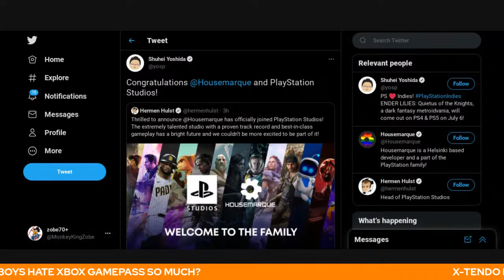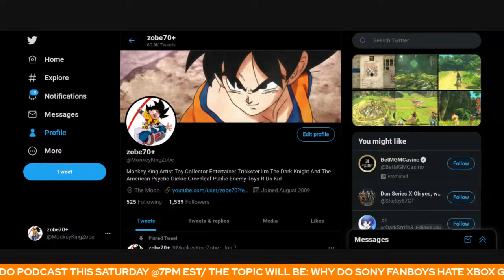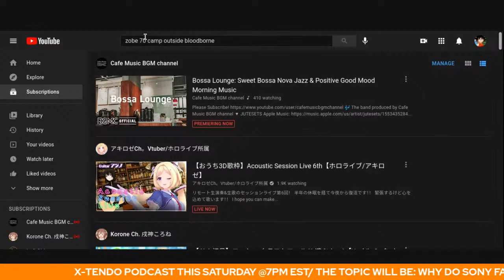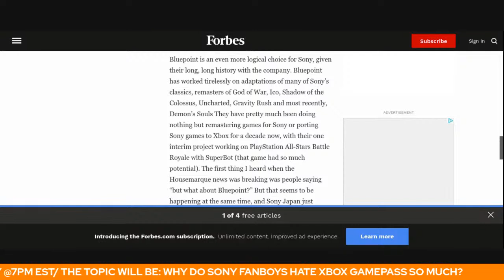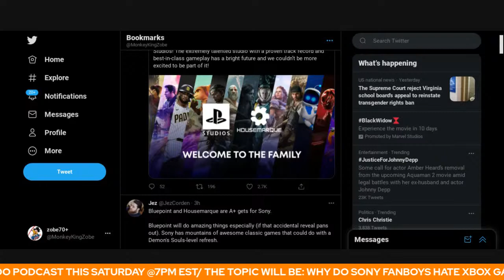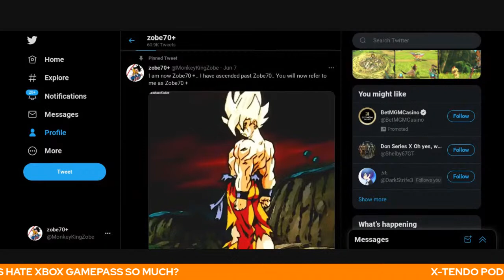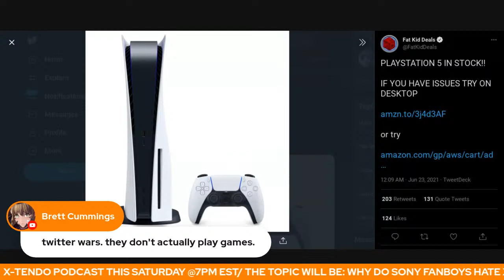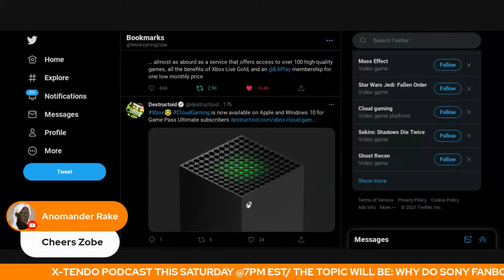SONY BUYING HOUSEMARQUE AND BLUEPOINT IS TERRIBLE NEWS! PLAYSTATIONS END IS DRAWING NEAR!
Its over for the PlayStation brand! Sony is driving the company into the mud! Choosing Housemarge and Bluepoint just proves Sony is out of touch with gamers!